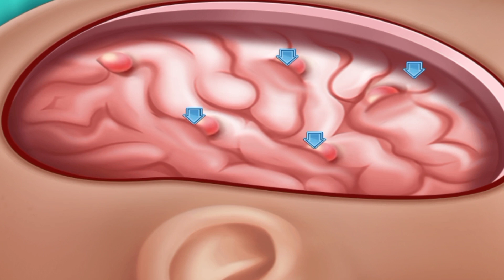Brain Surgery (Craniotomy) | Inside the OR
Join us for a fascinating look inside the operating room as we explore the intricate process of brain surgery, specifically craniotomy. In this video, you'll witness the precision and skill required in brain surgery, accompanied by immersive sounds that create a unique ASMR experience. Whether it's the detailed animation explaining the procedure or the unexpected twist of brain surgery while playing a violin, this video covers it all. Discover the recovery journey and the innovative approaches to brain surgery, including its applications in treating addiction. If you've ever wondered about the science behind brain surgery or even laughed at a brain surgery rocket science joke, this video is for you. Don't miss our engaging content that combines education and entertainment in the realm of brain surgery. Tune in and experience the extraordinary world of neurosurgery!